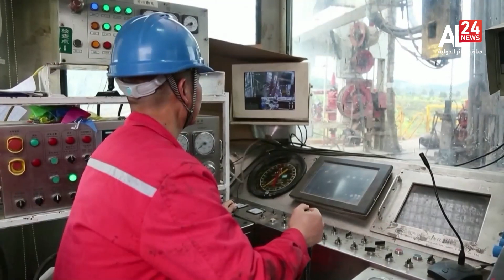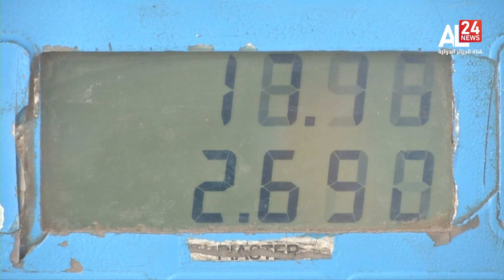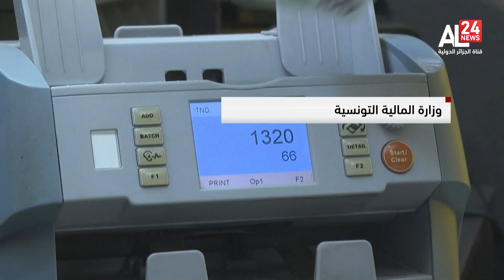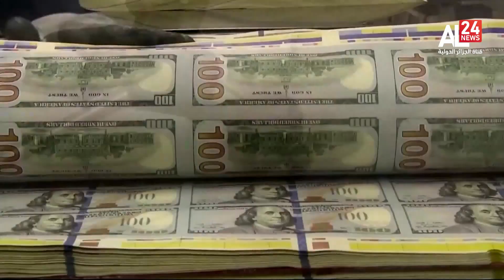النشرة الاقتصادية 10:30 | 2023-11-03